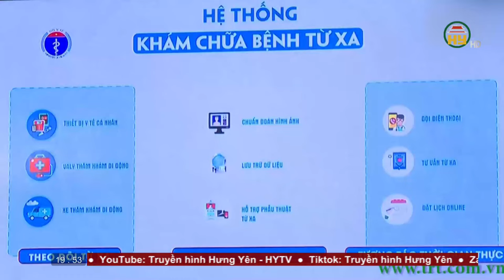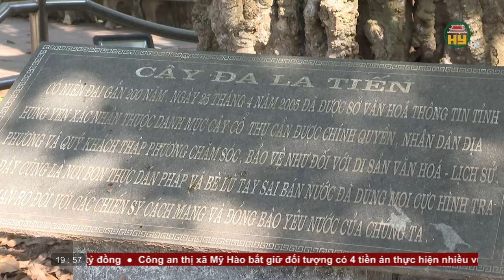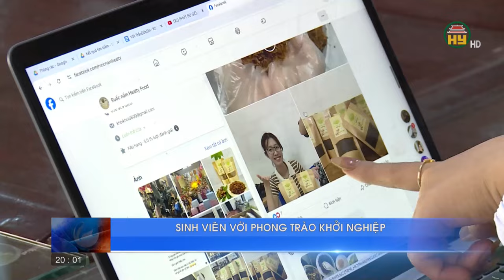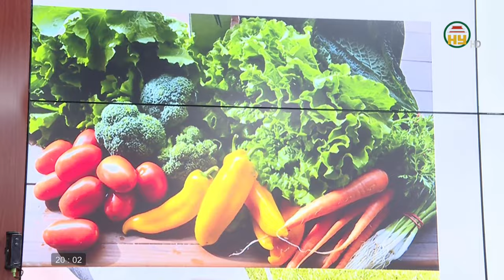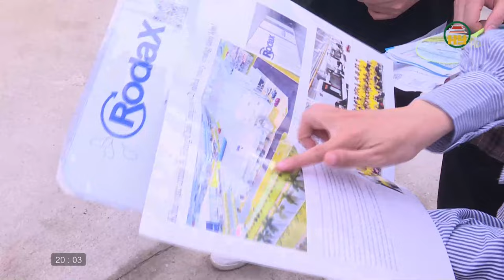Thời sự Hưng Yên thứ 3 ngày 09/01/2024